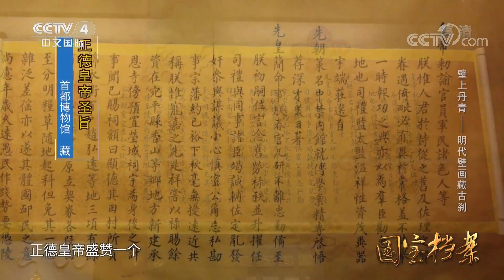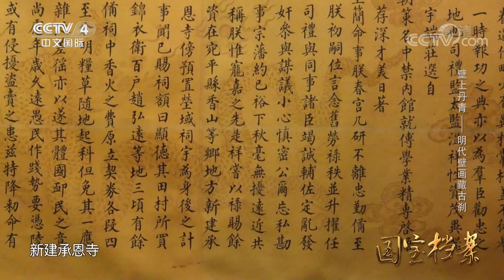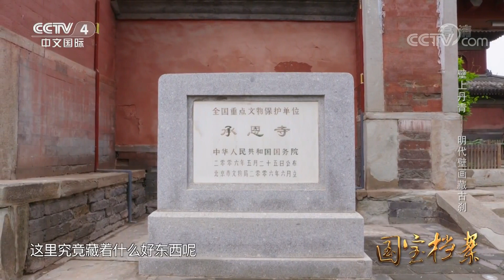《国宝档案》壁上丹青——明代壁画藏古刹 20190906 | CCTV中文国际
本期节目主要内容：
    在北京市石景山区的模式口大街，有一座寺庙叫承恩寺，它始建于明代，距今已有五百多年的历史，在这座寺庙里，保存有六幅十分珍贵的明代壁画。